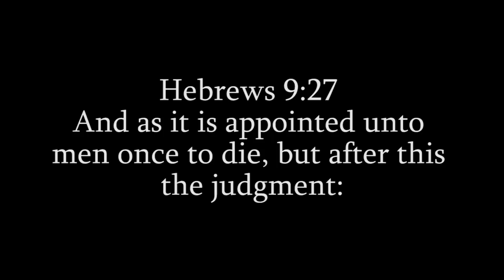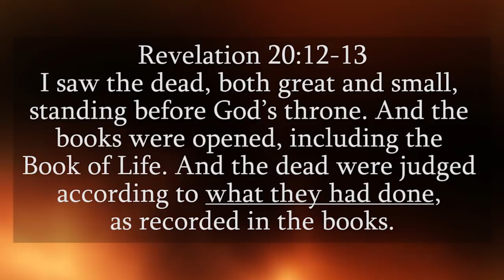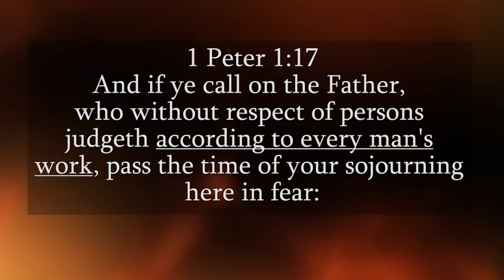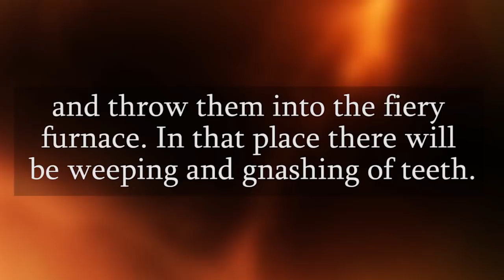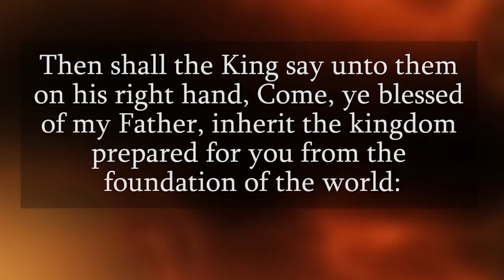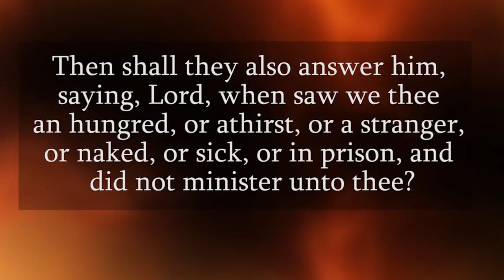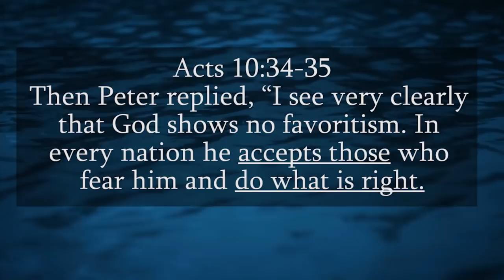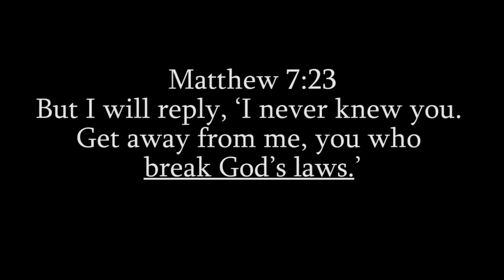Final Judgment (2017) CHRISTIAN SHORT FILM (By One Reality)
85% OF AMERICANS SAY THEY ARE CHRISTIAN.

Matthew 7:21-23
Not everyone who calls out to me, ‘Lord! Lord!’ will enter the Kingdom of Heaven. Only those who actually do the will of my Father in heaven will enter. 22 On judgment day many will say to me, ‘Lord! Lord! We prophesied in your name and cast out demons in your name and performed many miracles in your name.’ 23 But I will reply, ‘I never knew you. Get away from me, you who break God’s laws.’

Jesus said that, there will be many who will come before him on judgement day, calling him Lord, but not being allowed to enter into Heaven. When you really look at the passage of Matthew 7:21-23. These were people who were convinced that Jesus was their Lord and Savior, but Jesus didn’t know them. These were people who probably attended church, read their bibles, maybe sang in the choir, lead sunday schools, maybe even were the pastors of churches, people who accepted Jesus Christ as their Lord and savior but for some reason were not granted acesss to heaven. Why? What was the reason why they could not enter heaven? But more importantly, how can we know that we are not among those who will be cast into Hell and rejected by Jesus on Judgment day?

This film was made to show you what the Bible clearly says about judgment day. About who will go to Hell, and who will go to Heaven.

Revelation 20:12-13New Living Translation (NLT)
12 I saw the dead, both great and small, standing before God’s throne. And the books were opened, including the Book of Life. And the dead were judged according to what they had done, as recorded in the books.13 The sea gave up its dead, and death and the grave[a] gave up their dead. And all were judged according to their deeds.

Matthew 16:27King James Version (KJV)
27 For the Son of man shall come in the glory of his Father with his angels; and then he shall reward every man according to his works.
1 Peter 1:17King James Version (KJV)
17 And if ye call on the Father, who without respect of persons judgeth according to every man's work, pass the time of your sojourning here in fear:
After taking a look at these 3 passages, we can see very clearly that we will be judged by what we have done. We will be judged by our deeds or in other words our works. But notice something, we are not judged by what we believed. None of these passages say we will be judged by our beliefs, but rather our actions. Now this is the part that is most important so you need to listen carefully.

Titus 1:16King James Version (KJV)
16 They profess that they know God; but in works they deny him, being abominable, and disobedient, and unto every good work reprobate.
Many profess to know God, but they deny him by their works. They are, as the verse says, disobedient to God. They don’t obey his commands and they commit sin.

John 5:28-29King James Version (KJV)
28 Marvel not at this: for the hour is coming, in the which all that are in the graves shall hear his voice,
29 And shall come forth; they that have done good, unto the resurrection of life; and they that have done evil, unto the resurrection of damnation.

Do you see what Jesus said? At the end of the world, at judgment day, Those who do good go to the resurrection of life. Those who do evil or do sin go to the resurrection of damnation. If your works are good and you obey God, you will go to the resurrection of life. If your works are evil and you commit sin, you will go the resurrection of damnation.